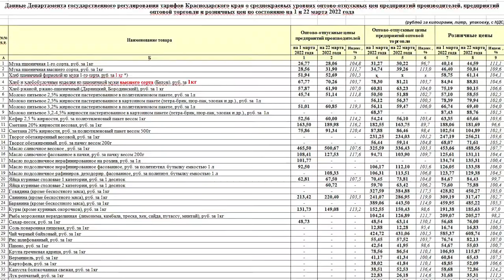Мониторинг цен и наличия товаров в Северском районе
Один из острых вопросов, который сейчас волнует жителей — заметное повышение цен на базовые продукты питания. В Северском районе ежедневно осуществляют мониторинг цен и наличия товаров. Особое внимание уделяют социально значимым продуктам и товарам первой необходимости. Сообщить о необоснованном росте цен можно в управление по развитию малого бизнеса и потребительской сферы администрации Северского района. Телефоны горячей линии по вопросам защиты прав потребителей:
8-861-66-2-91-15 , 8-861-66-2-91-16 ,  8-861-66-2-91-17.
Все выпуски новостей смотрите на нашем YouTube канале:
ТРК Атаман.